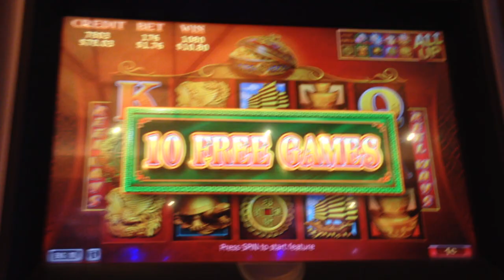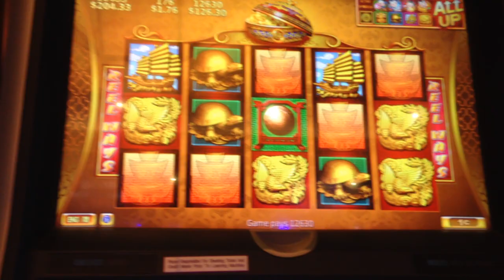88 Fortunes Slot Machine Bonus Big Win